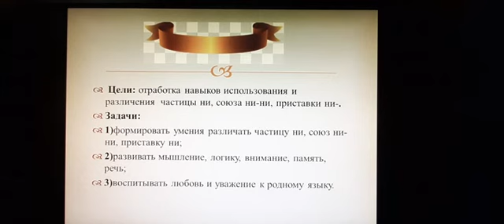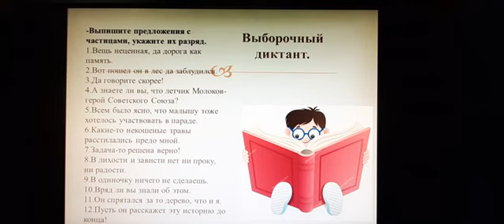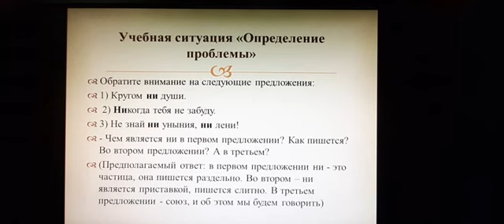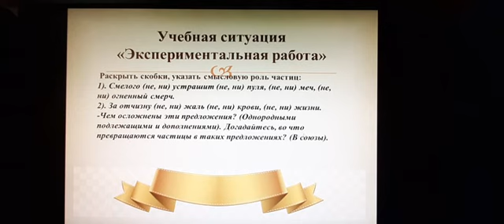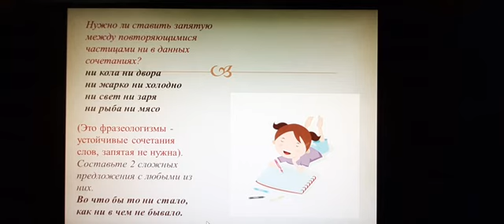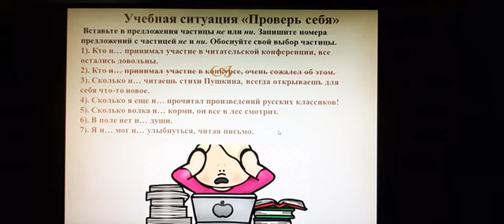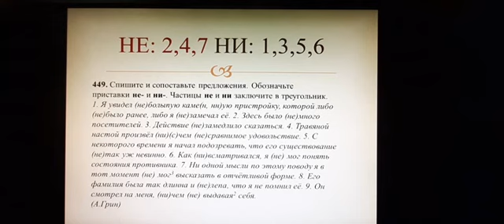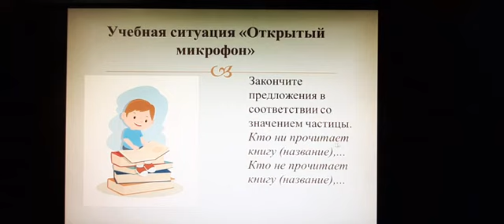27 04 2020 Русский язык 7 класс